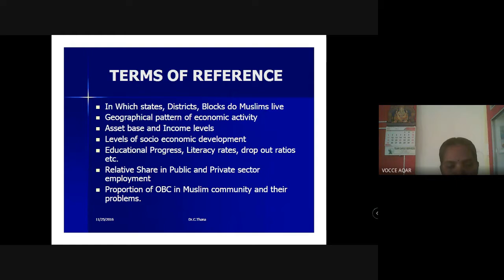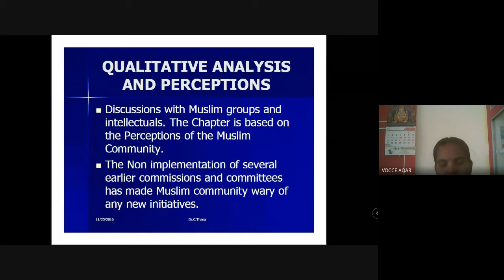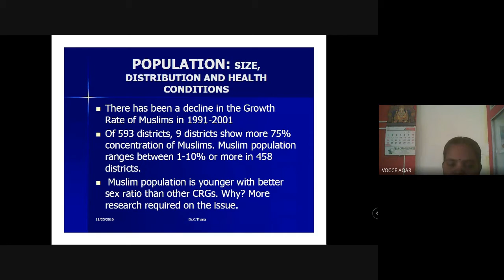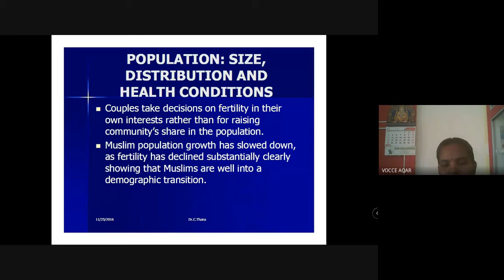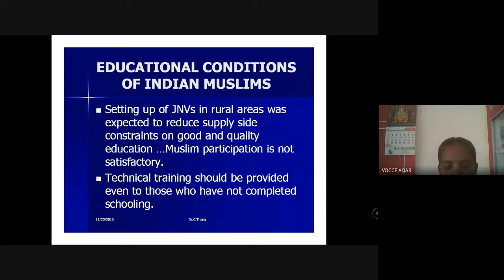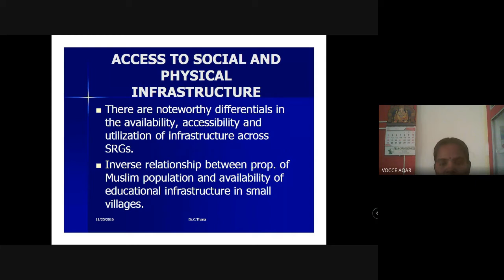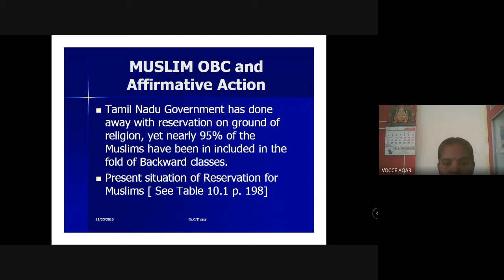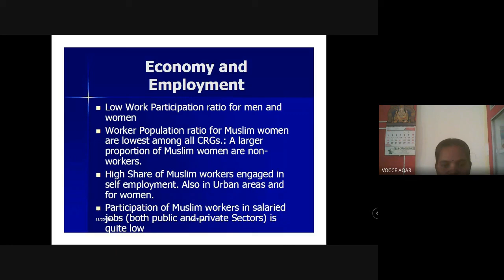Sachar Committee 2005/Dr.C.Thanavathi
Sachar Committee Recommendations 2005/Dr.C.Thanavathi